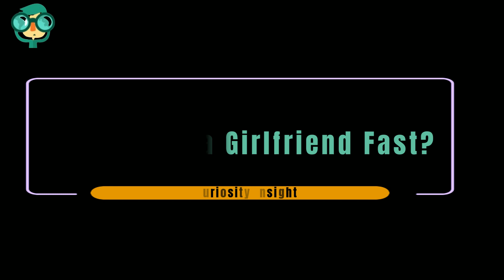How to Get a Girlfriend Fast and Easy? How to Find a Girlfriend Fast? How to Get a Girlfriend Quick?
Finding a girlfriend is a personal and complex process that can vary greatly from person to person. While there's no guaranteed formula for quickly and easily finding a girlfriend, here are some tips that may help increase your chances:

Work on self-improvement: Focus on developing yourself both physically and mentally. Take care of your appearance, engage in activities that interest you, pursue your passions, and work on building your confidence and self-esteem. A person who is happy and content with themselves tends to attract others.

Expand your social circle: Engage in social activities and try to meet new people. Attend social events, join clubs or organizations related to your interests, and participate in community activities. This will provide opportunities to meet like-minded individuals, including potential girlfriends.

Be approachable and friendly: Present yourself in a welcoming and friendly manner. Smile, maintain good eye contact, and be open to conversations. Approach others with kindness and genuine interest. Creating a positive impression can make you more appealing to potential partners.

Be clear about your intentions: When you meet someone you're interested in, be upfront about your intentions. Express your interest in getting to know them better and be open about your desire to find a girlfriend. This will help avoid misunderstandings and ensure you're on the same page.

Take the initiative: Don't be afraid to make the first move. If you feel a connection with someone, ask them out on a date or suggest spending more time together. Taking the initiative demonstrates confidence and can lead to meaningful connections.

Build emotional connections: Focus on building a genuine emotional connection with the person you're interested in. Show genuine interest in their life, thoughts, and feelings. Engage in meaningful conversations and actively listen to them. Emotional compatibility is crucial for a healthy and lasting relationship.

Be patient and persistent: Finding the right partner takes time, and it's important to be patient throughout the process. Don't be discouraged by setbacks or rejections. Keep a positive attitude, learn from your experiences, and continue putting yourself out there. Persistence and perseverance can eventually lead to finding the right person.

Remember, relationships are not about rushing or forcing things to happen. It's important to prioritize mutual respect, communication, and shared values. Take the time to truly get to know someone before jumping into a relationship. Focus on building a strong foundation and let a connection develop naturally.